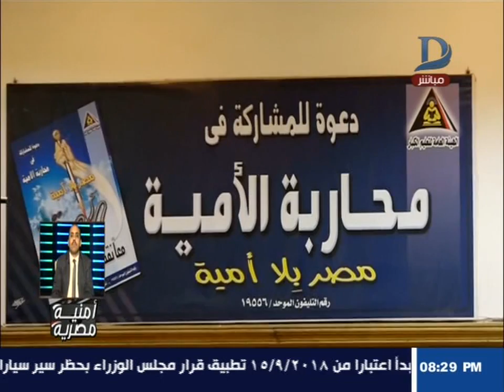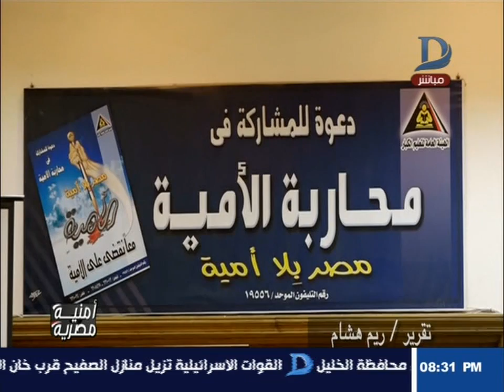امنية مصرية | شاهد ... نحو مصر خالية من الامية مؤتمر الهيئة العامة لتعليم الكبار